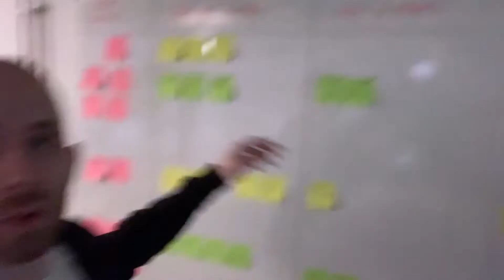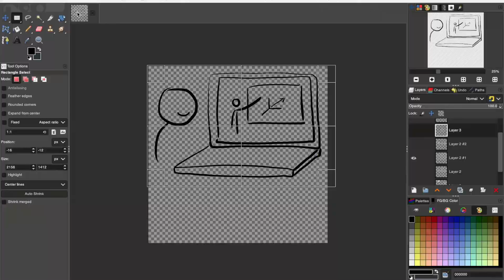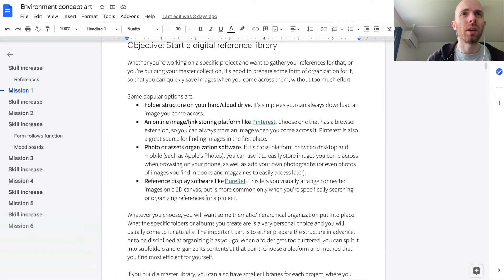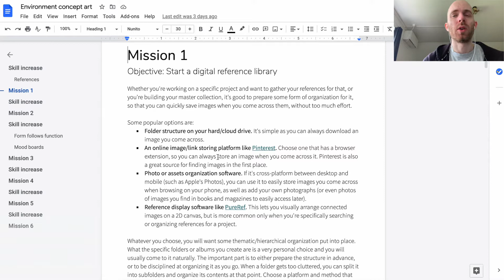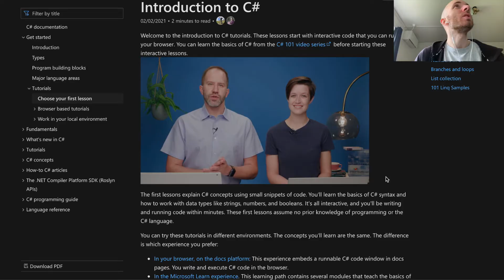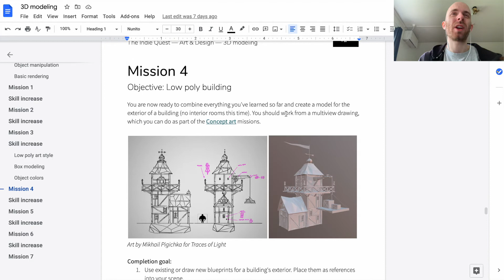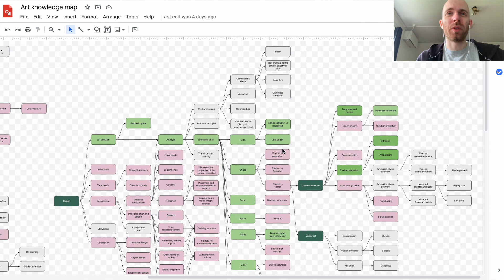Open House — Matej's Indie Quest Vlog E02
Matej Jan is a game developer, artist, and learning designer. In the second vlog about The Indie Quest, he prepares for an open house where new potential Questers come to learn about Spelkollektivet and the school. He also shows the new learning materials for concept art and 3D modeling.

The Indie Quest is a school for indie game development at Spelkollektivet in Sweden. Learn how to code or make art without any prior knowledge, or join our lifelong-learning community to improve your skills no matter where you are in your gamedev journey.

Spelkollektivet is a co-living space with a variety of services included for game developers from all over the world who want to pursue their dreams while living with like-minded people.